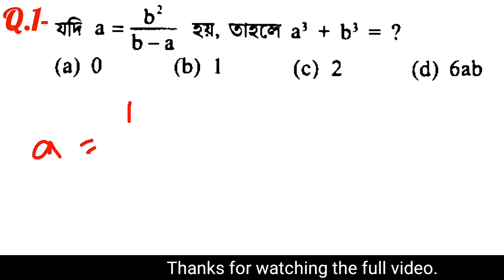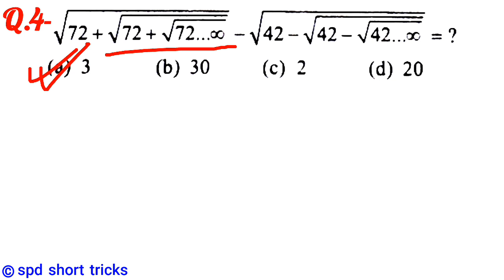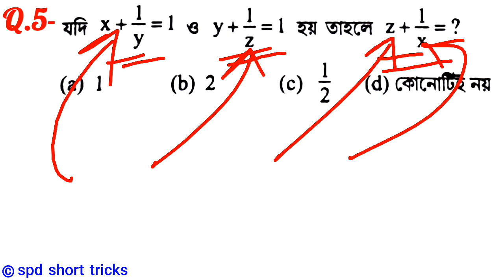Math Short Tricks (Part-69) in Bengali for GROUP D, WBP SI & All Exams